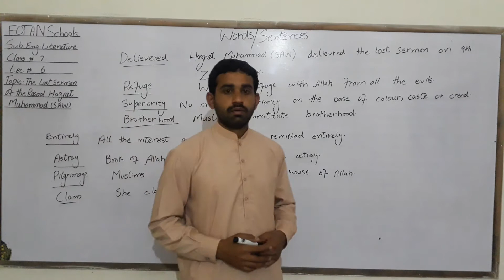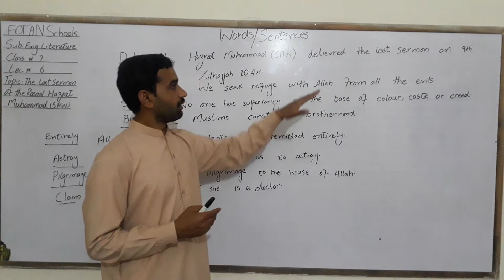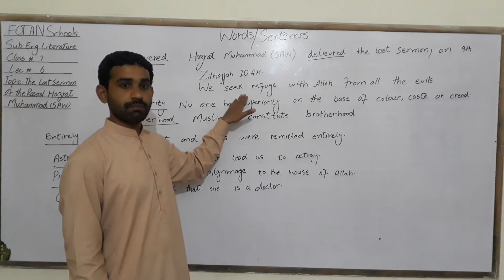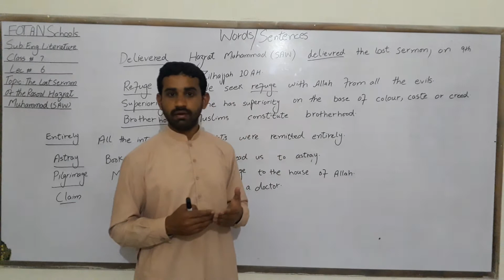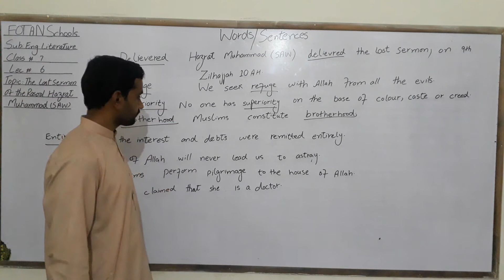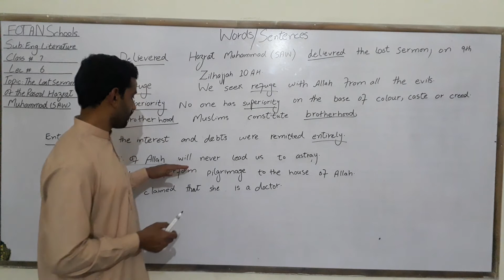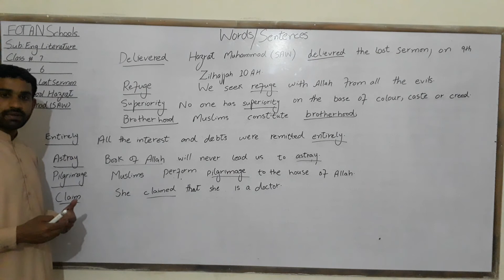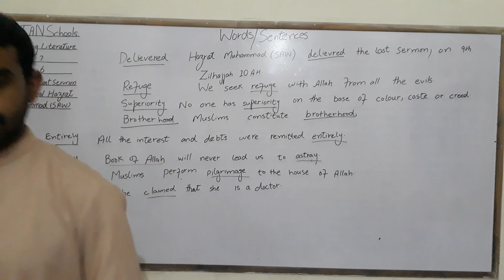English Literature , Class 7 , Lecture No # 6 , Fotan Schools